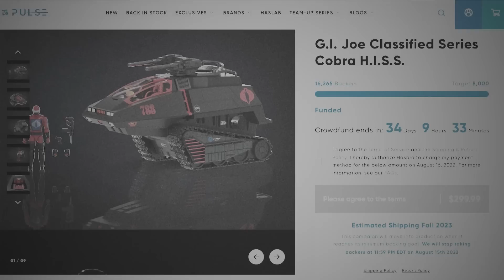Manchild News - July 2022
The July 2022 edition of Manchild News is all about Star Wars, G.I. Joe, DC, Marvel, and more!